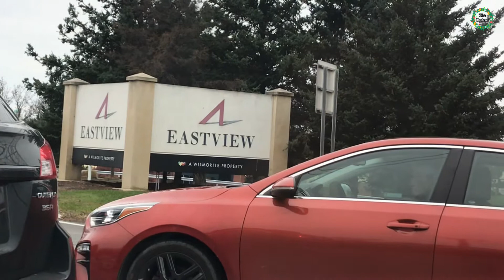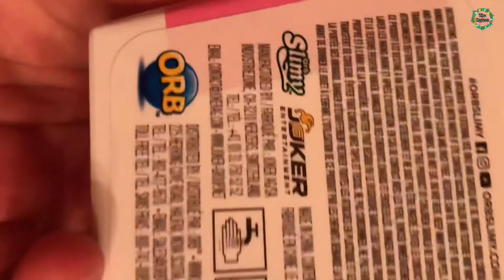What To Buy With $20/Straight A’s Treat/Mom And Daughters Shopping Bond/The Girls First Time To Vlog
Hi guys! First of all we would like to say something for supporting us with our channel “THANK YOU VERY MUCH” 🥰
So anyways, please watch and support us again with our first vlogmas video ☺️ This vlog was created by our daughters (Tori and Mia) without me directing them what to say and what to do 😂 it wasn’t perfect but i think it was cute. Again, thank you very much for all your support. We appreciate it a lot ❤️